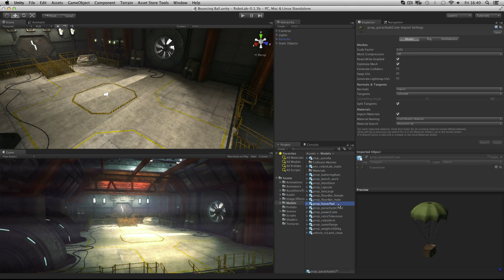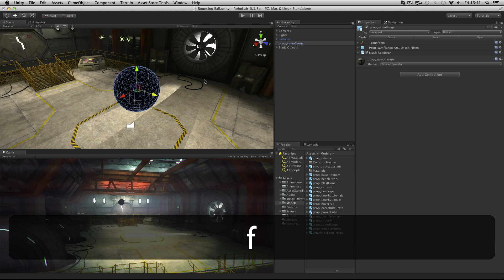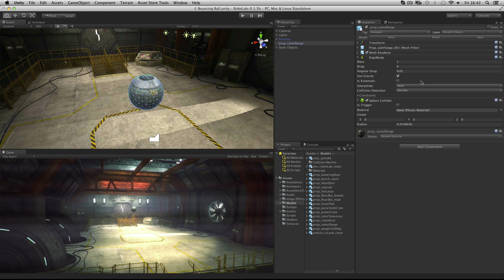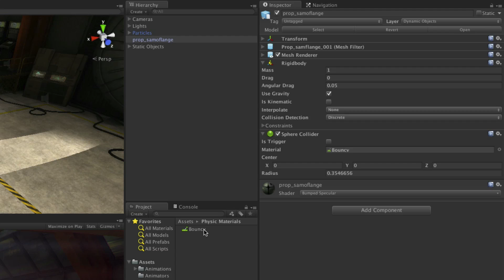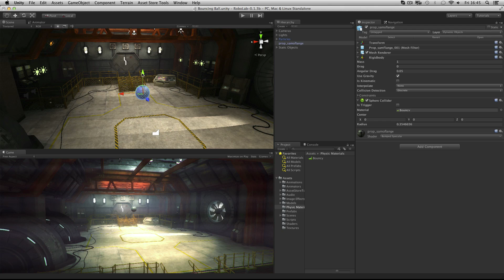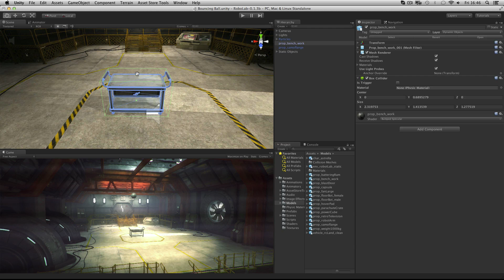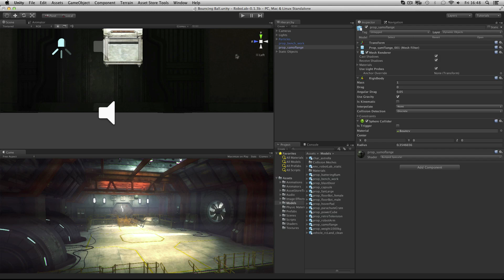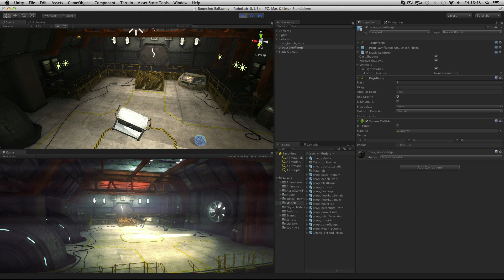Bouncing Ball - Unity Official Tutorials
In this assignment, you'll learn how to make an infinitely bouncing ball using Colliders, Rigidbodies, and Physic Materials.